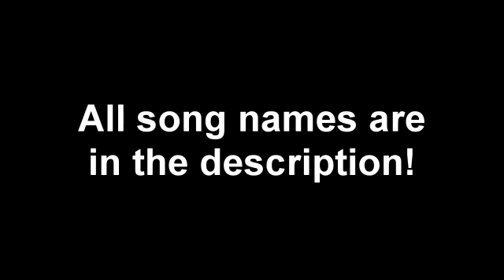Прикол нарезка видео под классную музыку